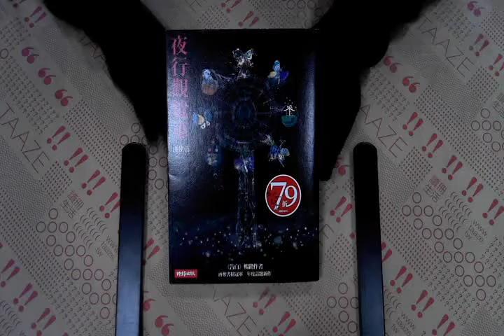TAAZE｜夜行觀覽車 二手書書況 9789571353654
TAAZE｜讀冊生活網路書店「夜行觀覽車」，找二手書請至